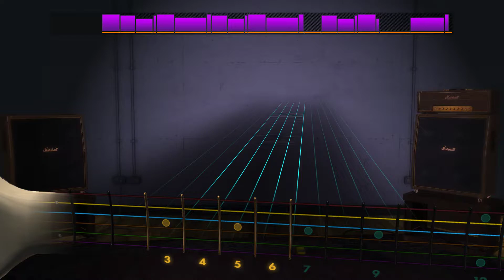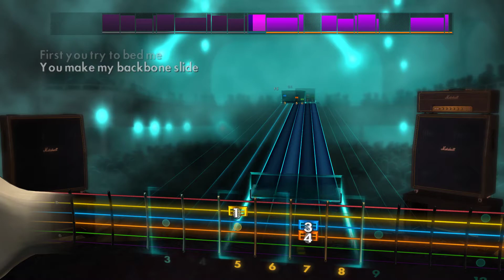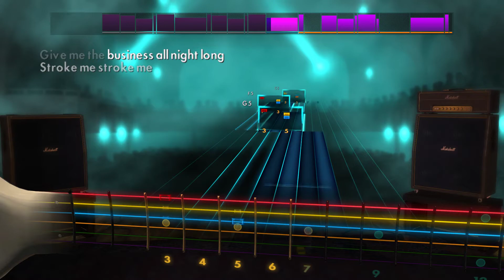🎸Billy Squier - The Stroke | E Standard | Rocksmith 2014 Guitar Tabs